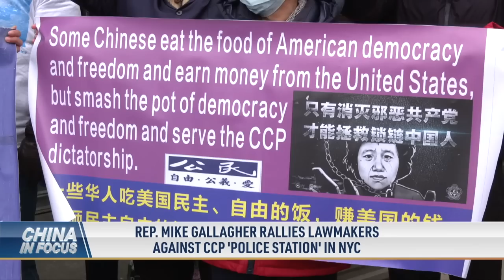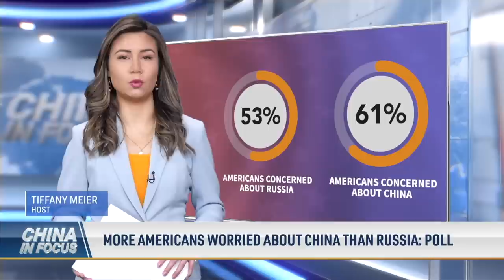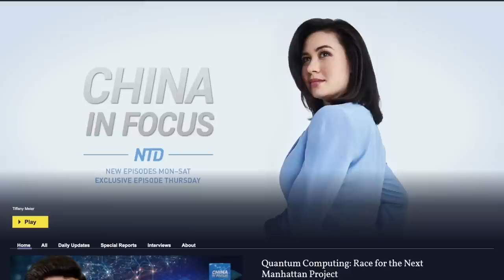War Game Simulation: China Loses in War Over Taiwan | China In Focus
In a Japanese think tank's latest simulation predicting who would win a cross-strait war, Taiwan emerges victorious, with Beijing failing to conquer the island. But both sides sustain heavy losses. As for the players, Beijing is on one side facing off with Taiwan, the United States, and Japan. The year is 2026, and the losses are tens of thousands killed or wounded on either side—with the tide turning at a key point in battle. But what about after 2026, when most experts predict China's military growth will reach a new stage?

00:00 Intro
00:53 War Game Simulation: China Loses in War Over Taiwan
03:02 CIA: China Has Doubt on Ability to Invade Taiwan
03:39 China Adjusts Military Law Experts Call It Prep for Taiwan War
04:42 War With Beijing to End When All Guns Are Fired: Taiwan
05:38 Rep. Mike Gallagher Rallies Lawmakers Against CCP ‘Police Station’ in NYC
08:53 Beijing Jet Soars near U.S. Aircraft Over S. China Sea
11:00 More Americans Worried About China Than Russia: Poll
12:08 India: No Joint Communique at G20 Amid Russia, China Objections
13:31 Ireland Closes Foreign Investor Visa Scheme